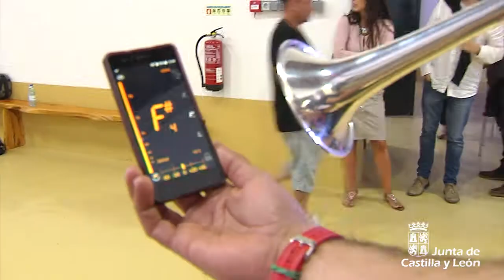Proyecto Ibérico Orquestal. Resumen de la sexta jornada